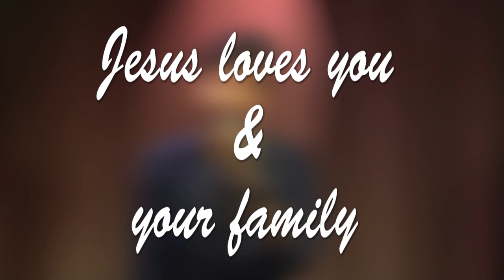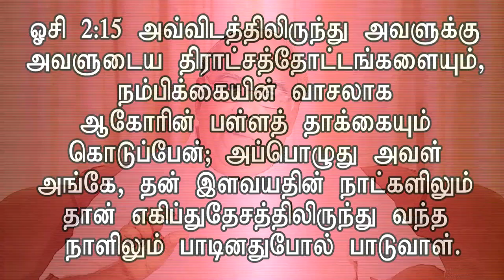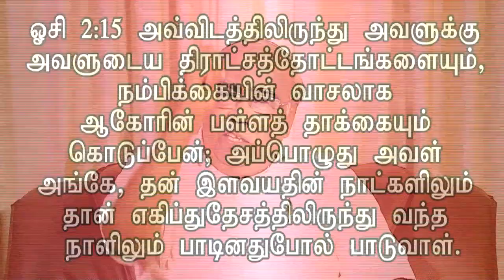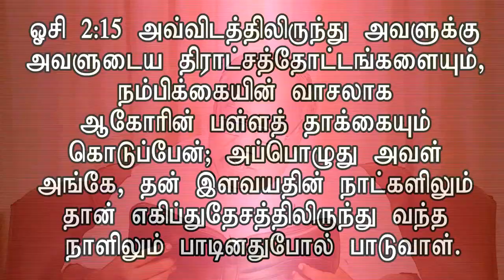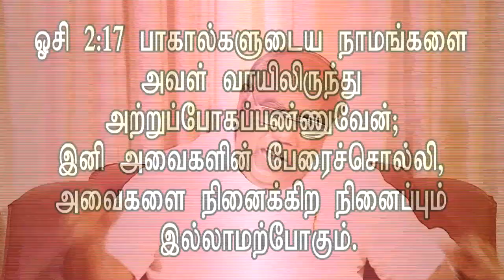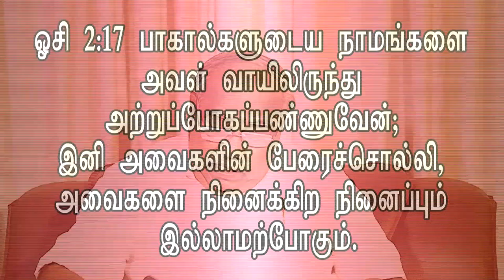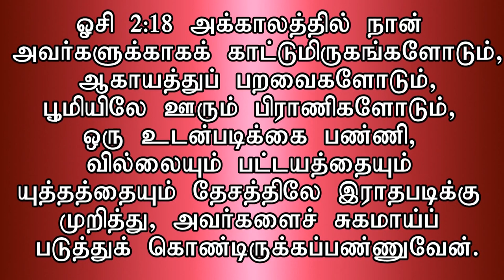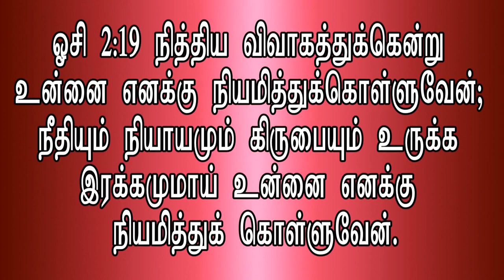| நம்பிக்கையின் வாசலை உனக்குத் தருவேன் | ஓசியா 2:15 |OpenDoorChurch | Rev.Dr.Pr.Stephen Devakumar |